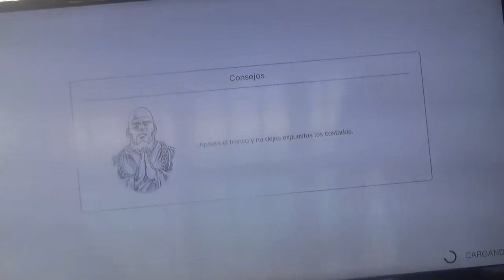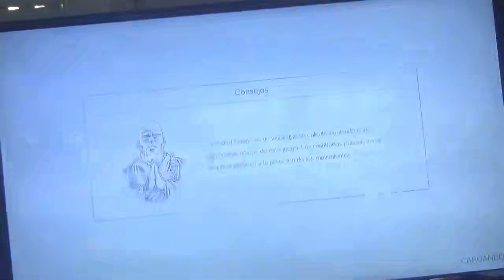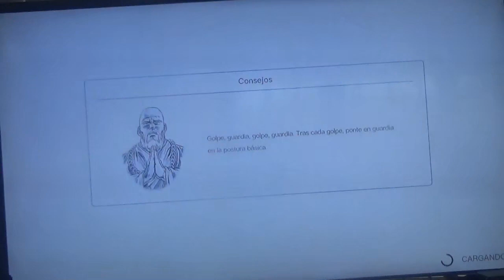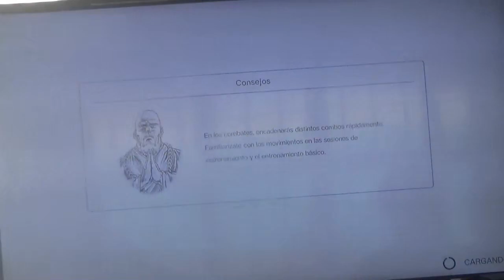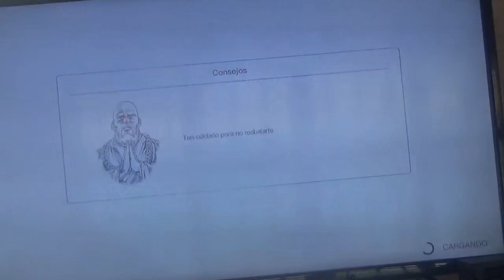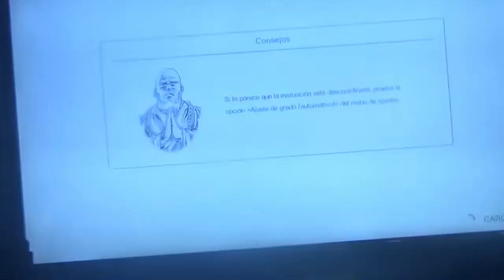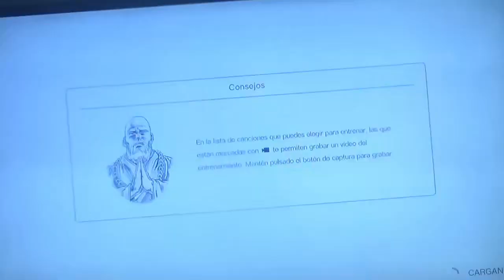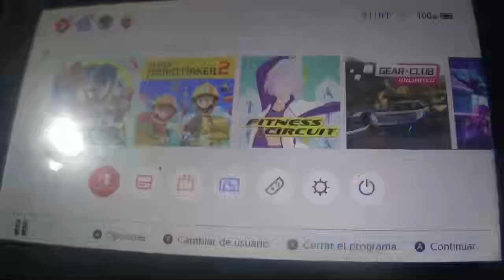Fitness Boxing Fist of the North Star Gameplay en Español 16ª parte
En esta entrega, cubrimos todo lo que quedaba del Modo Combate, superando asi todos los niveles de este modo con 7 estrellas en todas sus dificultades, lo cual ha sido una tarea complicada que me ha llevado semanas. De hecho, mientras grababa los videos 15 y 17 de la serie he estado haciendo este video, y debo decirlo, ha sido genial superar todos estos lograzos.